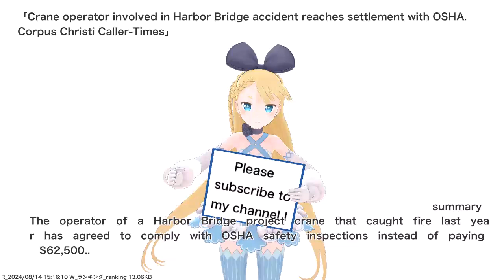Crane operator involved in Harbor Bridge accident reaches settlement with OSHA. Corpus Christi...